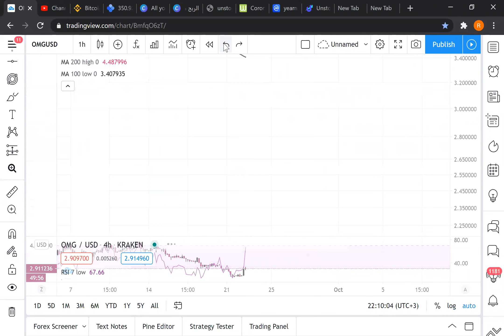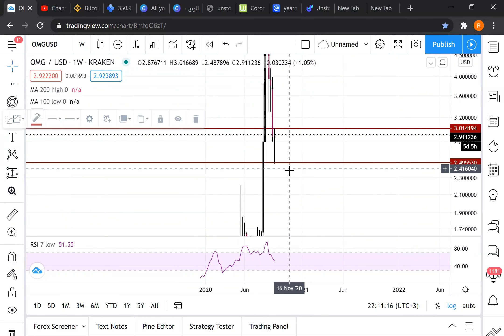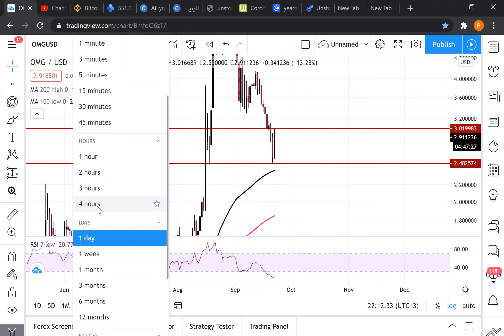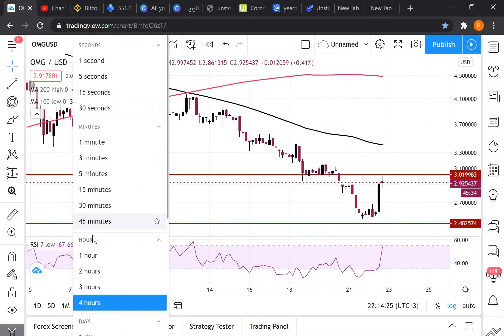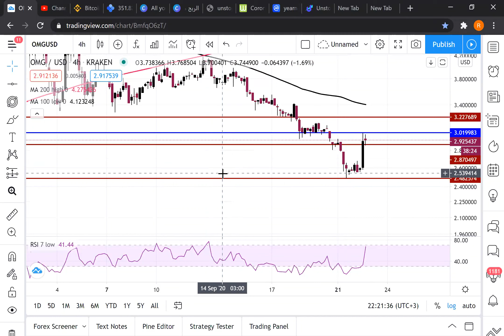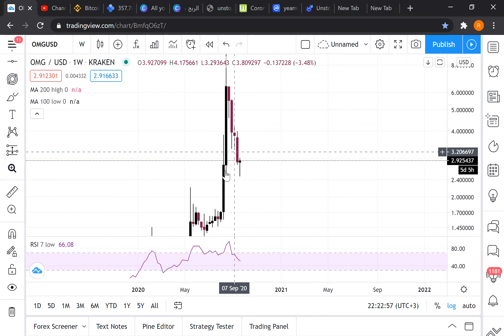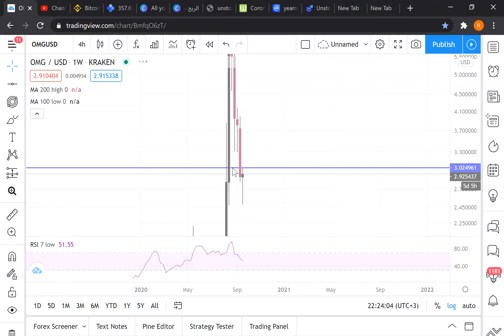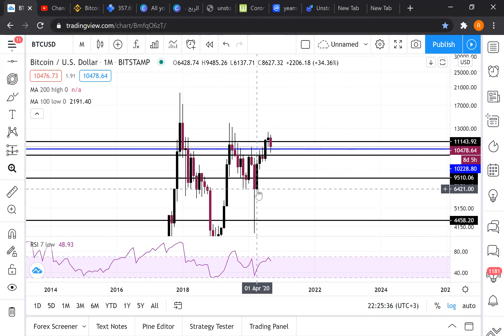OMISEGO : IS THERE ANY PUMP COMING